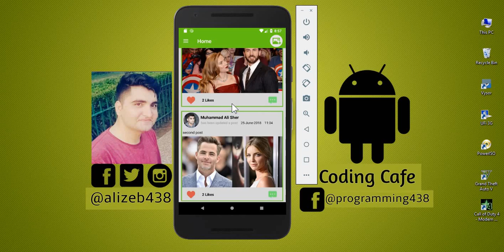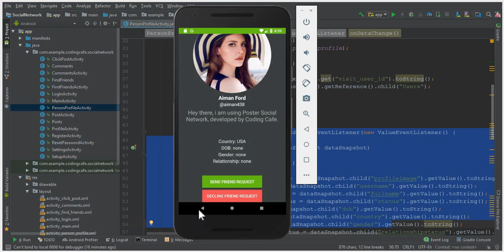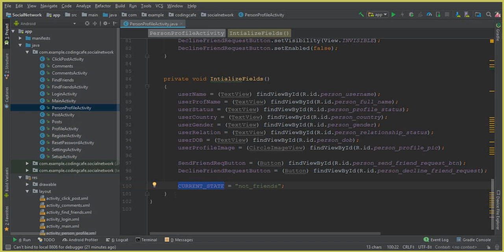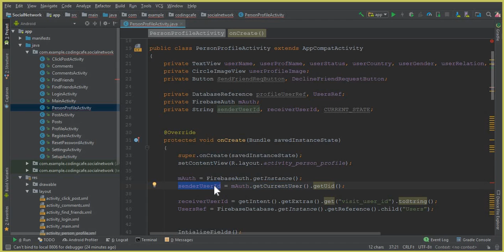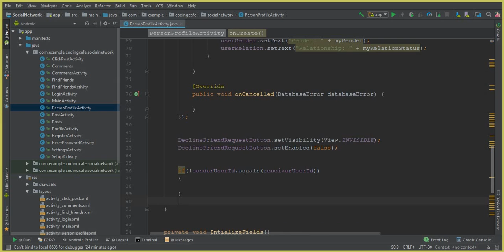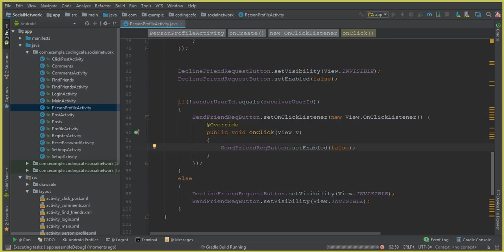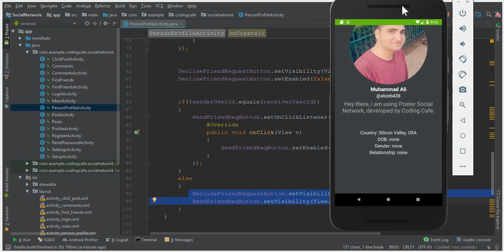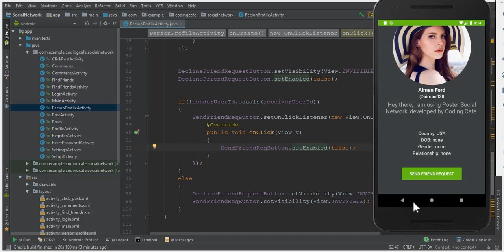Android Social App - Android Studio Tutorial 49 - Requests Validation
In this video tutorial#49 we will add validations so that user will not be able to send friend request to his own self.

android final year project ideas for computer science
android final year project ideas
android final year project
final year project software engineering
snapchat clone tutorial android
How To Build the Snapchat App
make an app like instagram
snapchat clone android
android studio instagram clone
snapchat clone app android
firebase blog app 2018
instagram clone android source code
make an app like snapchat
make an app like tinder
how to make an app like snapchat android
android instagram likes app
how to make app like facebook
snapchat clone android
android studio snapchat
final year project computer science
facebook clone android
final project computer science
facebook clone
social network like facebook
how to create social network like facebook
snapchat clone android studio
android blog app 2018
facebook clone android studio
how to make android app like facebook
how to make a social media app on android studio
how to make a snapchat clone
snapchat source code android
snapchat clone tutorial
facebook clone app
how to make social network like facebook
android final year project ideas for computer science 2017
android final year project ideas for computer science 2018
firebase social network app
twitter clone android studio
twitter clone
social network android studio
android studio facebook clone
social network android source code
social networking android app
Android Social Network App
social network android tutorial